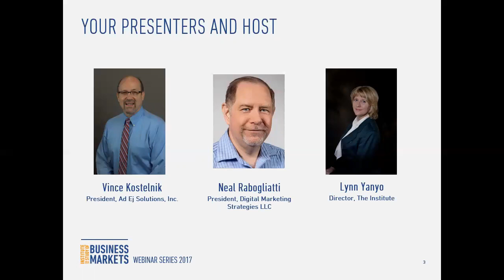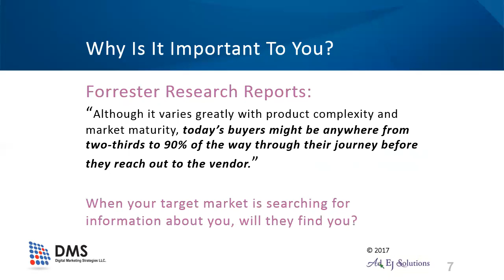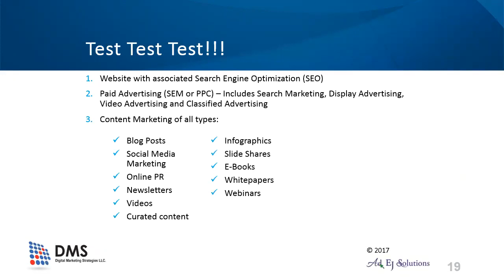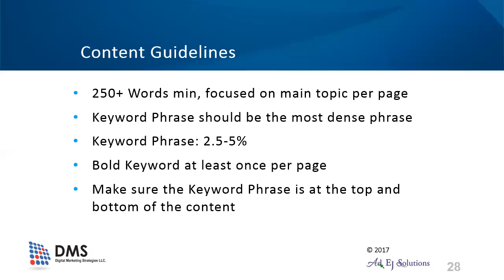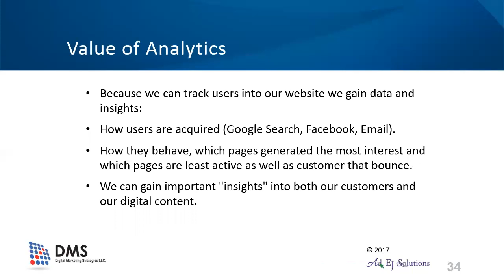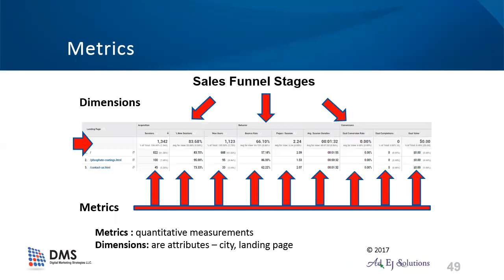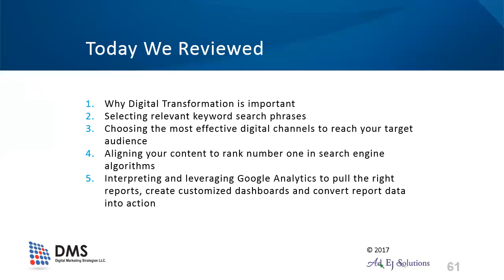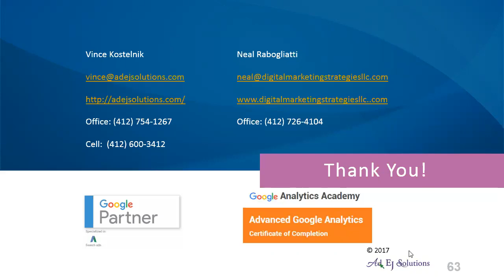ROI on Digital Marketing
Learn practical tools and techniques for digital marketing success.

Presented by: Vince Kostelnik and Neal Robogliatti